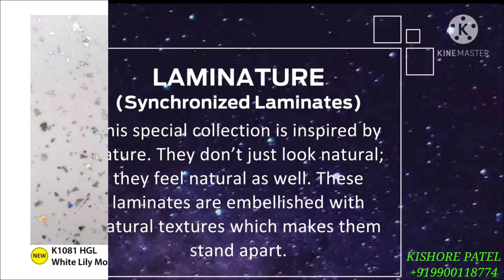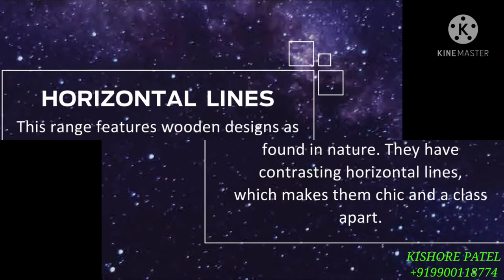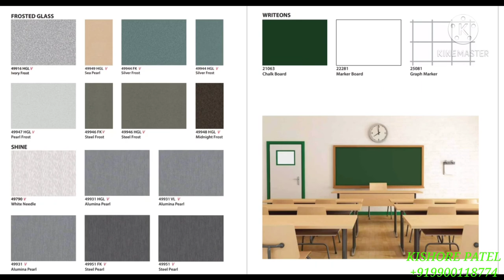MERINOLAM DECORATIVE LAMINATES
We supply all over India and our showroom is located in Bangalore (full address in the end of the video)